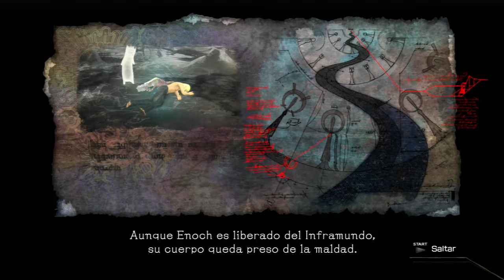El Shaddai | Español | Episodio 09 - Las Dudas de Enoch | Let's Play HD | PS3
Rescatado del Inframundo, el alma de Enoch sigue dudando de la tarea que se le ha encomendado y lucha por aclararlas. Mientras un hecho inesperado ocurre, Ishtar se ha reencarnado una vez más...

El Shaddai Ascension of the Metatron | Episodio 09 - Las Dudas de Enoch.